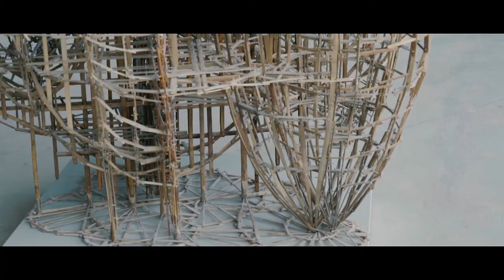AMATA ART AWARD No. 7, 2018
The Awards Presentation of Amata Art Award No. 7, 2018, by Amata Foundation, a private initiative of Khun Vikrom Kromadit